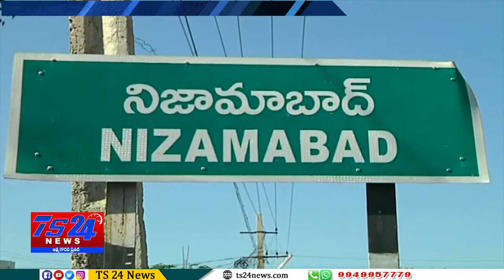TS24 Newsనిజామాబాద్ నగరంలోని శ్రీ జండా బాలాజీ వెంకటేశ్వర స్వామి దేవస్థానంలో ప్రత్యేక పూజలు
నగరంలోని శ్రీ జండా బాలాజీ వెంకటేశ్వర స్వామి దేవస్థానంలో ప్రత్యేక పూజలు